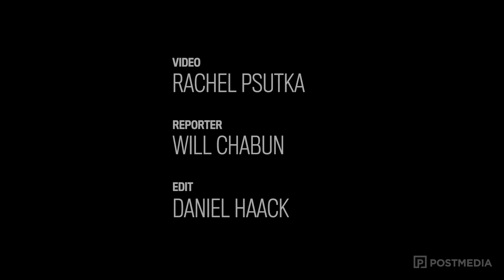Broten announces plan for reinstatement of film tax credit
Saskatchewan's NDP leader Cam Broten announced Wednesday his party's plan to reinstate the provincial film tax credit, if elected.